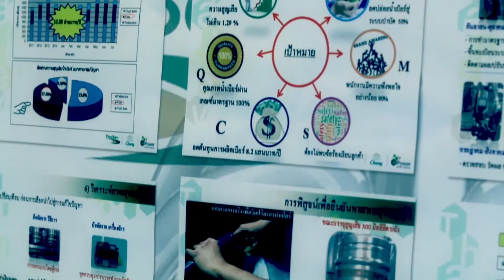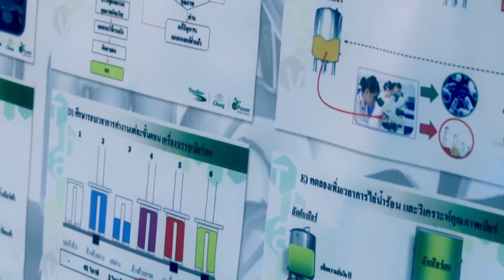บันทึกไทยเบฟ - Thailand Kaizen Award 2015 บ.คอสมอส บริวเวอรี่ (ประเทศไทย)